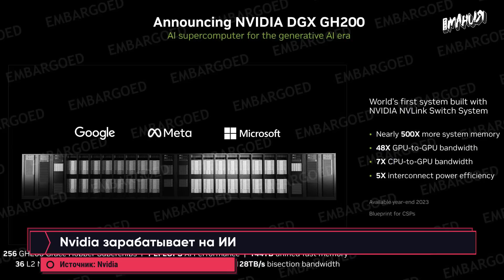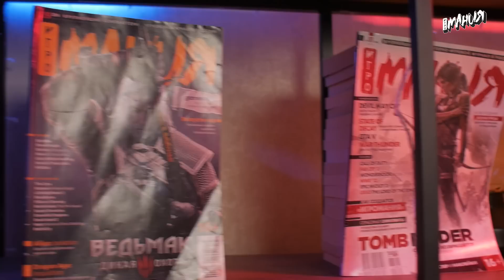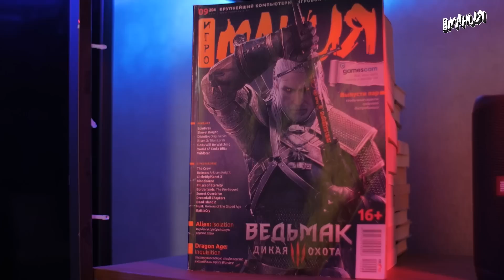Проблемы Diablo 4, судьба Alan Wake 2, игра Valve и Spider-Man 2 на PS4. Игровые новости ALL IN 1.6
Хорошие и плохие новости о Diablo 4, влияние ИИ на деньги Nvidia, критика графики в Marvel’s Spider-Man 2, мрачная концепция Alan Wake 2, многолетняя поддержка Battlefield 2042. Это и многое другое ждёт вас в ALL IN от Игромании за 1 июня.